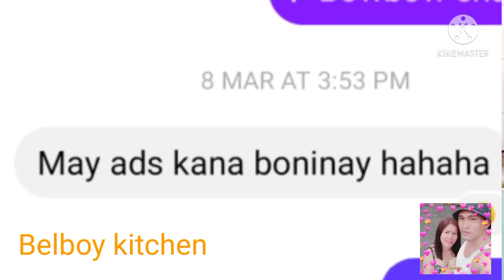Monetized channel 2021💲Belboykitchen March 08,2021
Hello everyone it's me again Belboy kitchen welcome back to my you tube channel...
Thank you so much  to all my supporters!!!